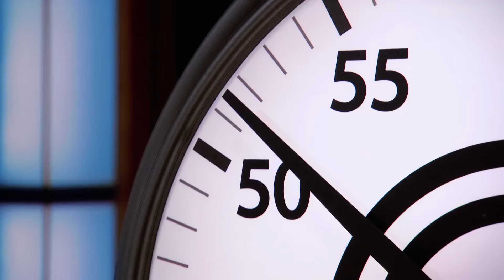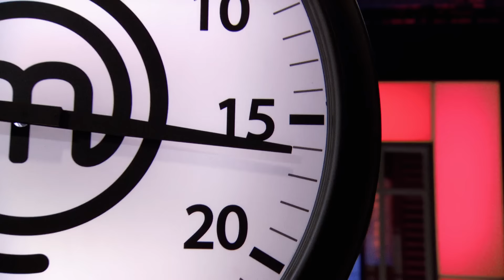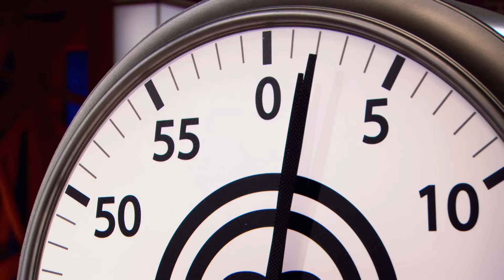And we Have a Winner! | MasterChef Canada | MasterChef World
Witness the nail-biting climax of MasterChef Canada, where David and Lynne duel it out in the dessert round. As David rushes to perfect his lemon curd parfait and Lynne plates her unique cheese plate dessert, tensions run high. Who triumphs and who falters? Discover the suspense-filled journey to crowning Canada's next MasterChef!